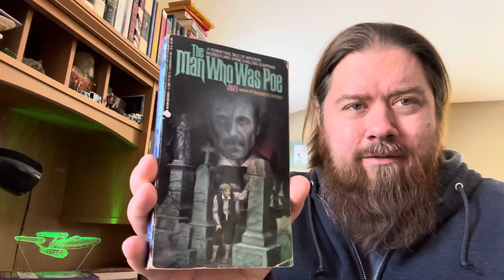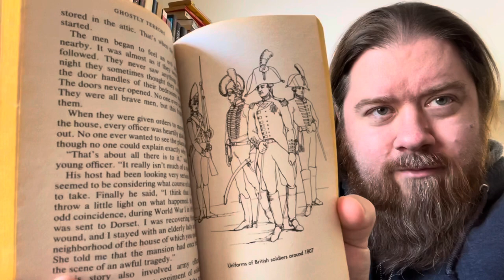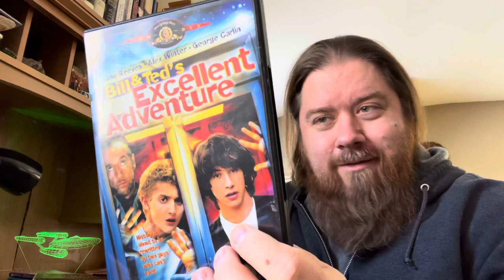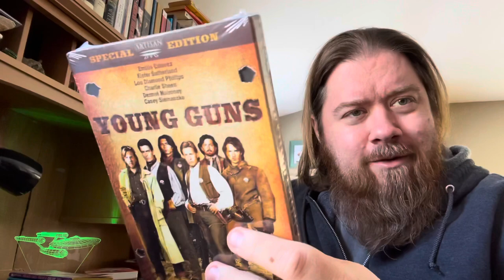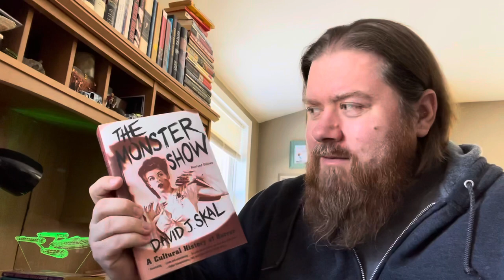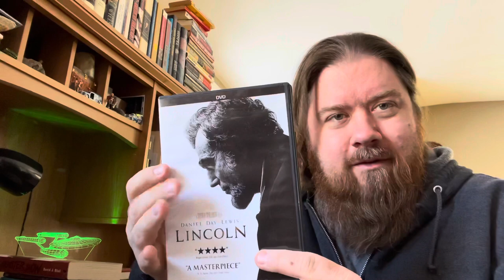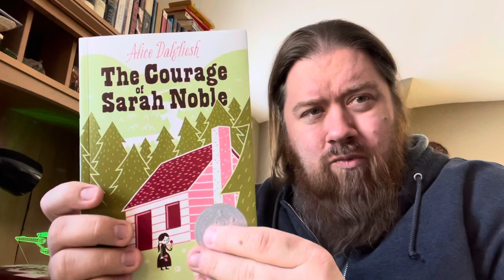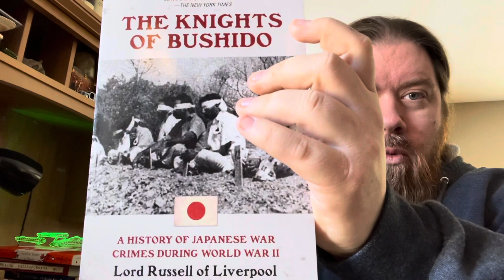The History Trail Tag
My responses to The History Trail Tag.

Prompts/Questions:
1. First Steps: What (book/movie/person/place) introduced you to history/historical fiction?
2. Well-Trodden Path: What is your favorite historical recommendation? (book/place/movie)
3. Good Boots: What is your favorite historical fashion era?
4. Close to Home: What is a historical read set in your home country?
5. The Trail Not Taken: What historical eras do you avoid?
6. Trail Map: What historical read/s are on your TBR?
7. Pioneers: What historical person inspires you?
8. Tag your fellow history nerds